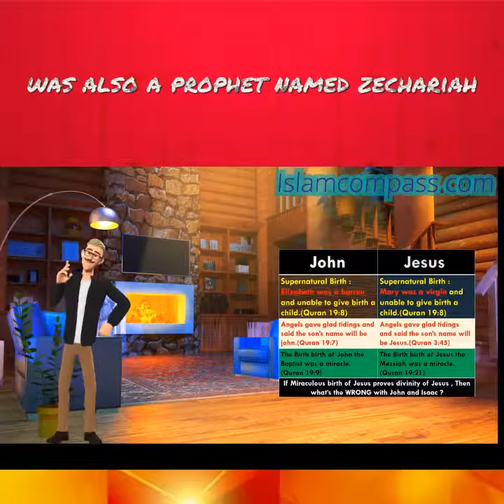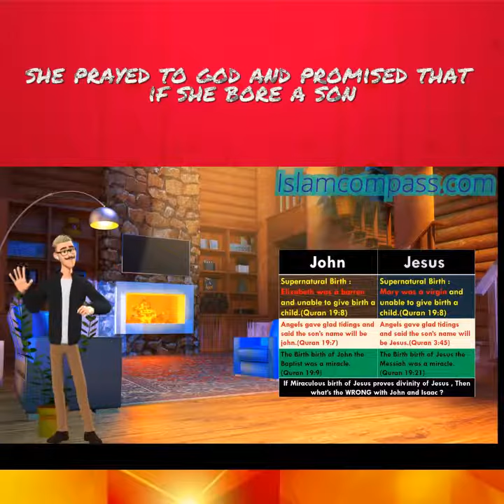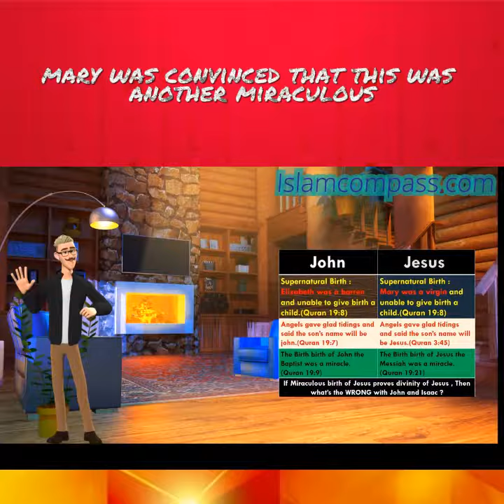JESUS WAS NOT THE ONLY ONE BORN MIRACULOUS